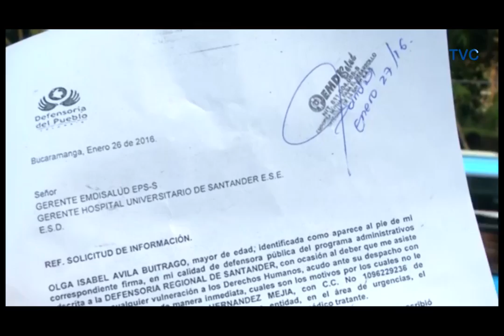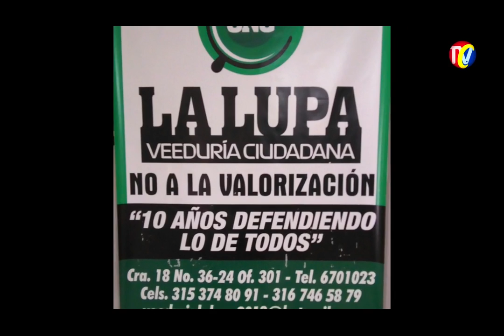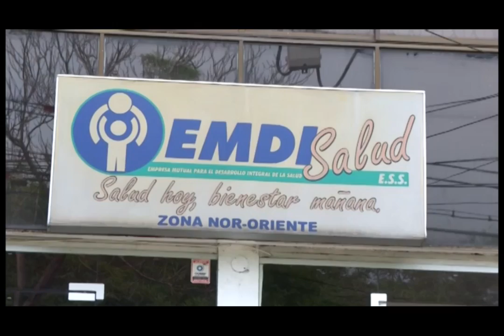IMPACTO Miércoles 27 Enero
01- CUCUTA- Guaramito 3 capturados clan Úsuga  enfrentamientos con Ejército- 1 herido
02- Nueva cámara Fotomultas en el cruce Barrio el Carmen y la Cumbre
03- Concejales de Bucaramanga Mienten, porque Elegirán CONTRALOR a Jorge Gomez Villamizar
04- HAGASE OFICIAL del ejercito colombiano en la ESCUELA MILITAR DE CADETES- Comercial 40
06- Localizador Anti Robo de Motos
07- Secretario Infraestructura Denuncio Posible Chanchullo de Richard Aguilar con la Compra del BANCO DE MAQUINARIA
08- Las CATERPILLAR de Richard
09- satisfechos Maestros con AUMENTO del 9.77% SALARIO DOCENTES
10- Basuras invaden Vía Barrio EL CARMEN
11- MAGIC TRACK Localizador antirrobo
12- Alcalde Floridablanca HECTOR MANTILLA Pide ahorrar agua ante Sequía
13- BARRANCABERMEJA - otra vez EPS Emdisalud  hace PASEO DE LA MUERTE a Joven
14- CUCUTA- Capturados ladrones de Moto con pistola FAN- Venezuela
15- FLORIDABLANCA- Comenzó Recuperación de la transversal del Bosque
16- gerente METROLINEA- Dice que Consuelo Ordoñez no tiene razón tarifa $ 2.100
17- Feria 2 ruedas 2016- Medellín
18- Secretario Salud Bucaramanga Alerta por Trasplante Corazón de Joven